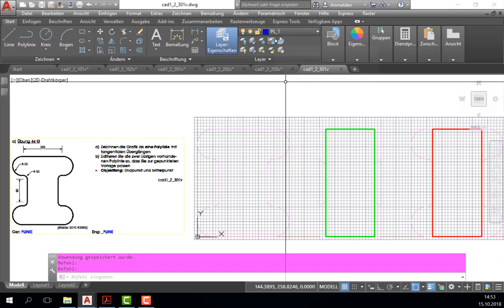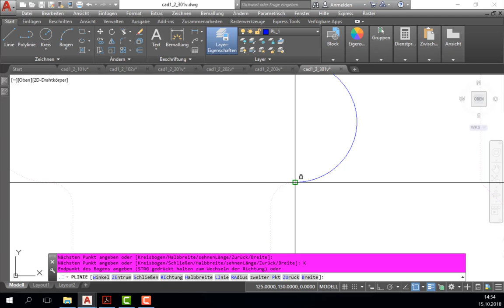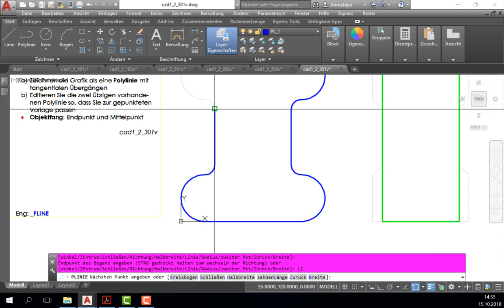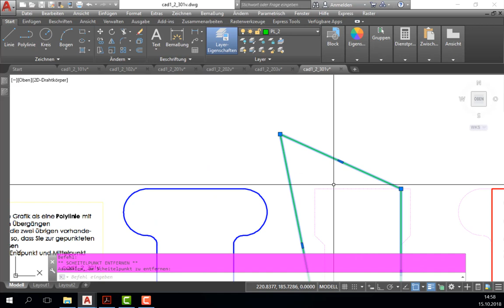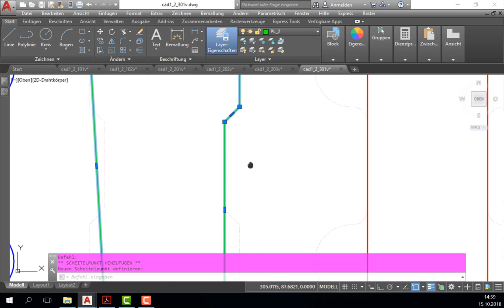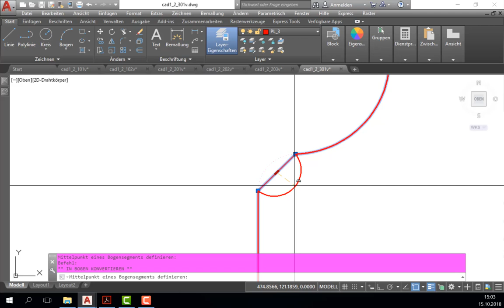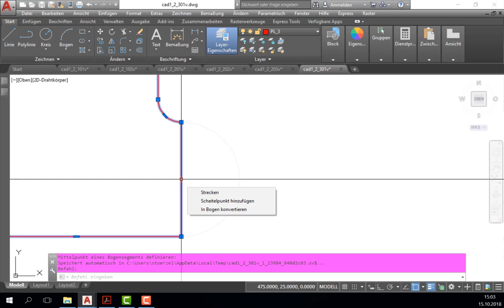AutoCAD 2D L2: Ü7 - Komplexere Polylinien zeichnen und editieren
In diesem Tutorial wird erläutert, wie man mittels der Befehlsparameter komplexere Polylinien, welche sowohl als Linien als auch Bögen bestehen, konstruieren kann. Des Weiteren wird demonstriert, wie sich Polylinien mittels der Griffe auch noch im Nachhinein verändern bzw. anpassen lassen, ohne diese vorher aufzulösen zu müssen.